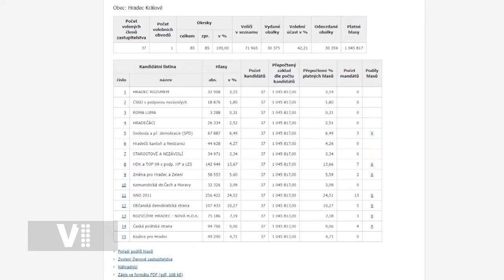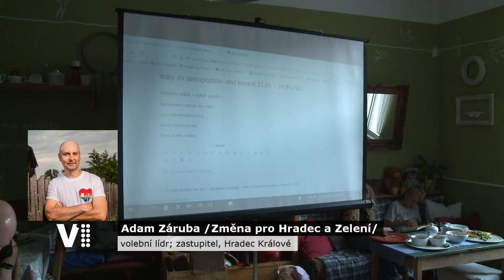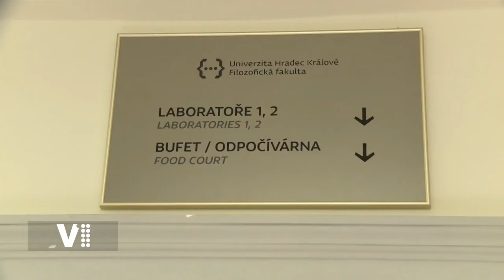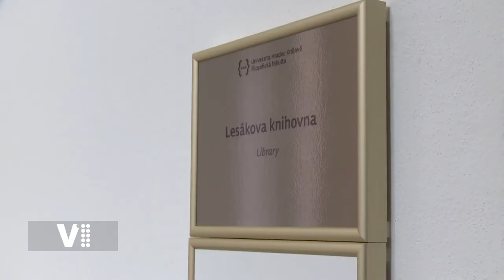Expres Hradec Králové 39/2022